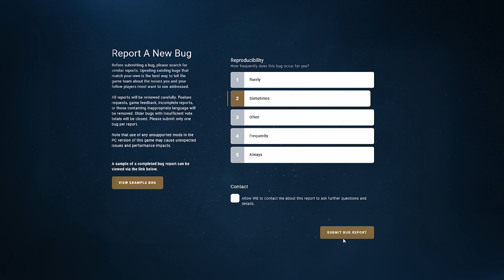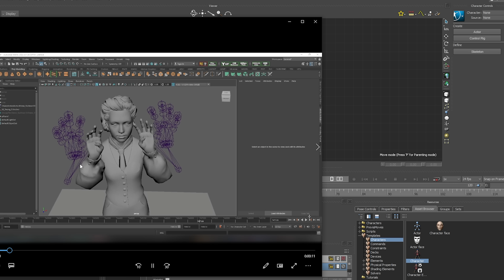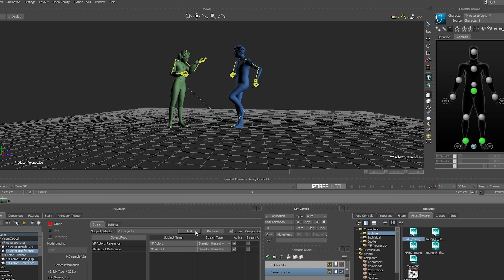The FUNNIEST Bugs in Hogwarts Legacy [QA Tester Roundtable]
QA Testers are the heart of a dev team. Hear from some amazing team members from Avalanche Software as they discuss how they helped bring the magic to HogwartsLegacy (and the hysterical bugs they found along the way).

Here to share the role of QA, some of the funniest bugs, and more, are Hogwarts Legacy QA Testers Hannah Feder, Nik Wollman, Sam Gold, and Rebekka Staggs.

Always be the first to get HogwartsLegacy news